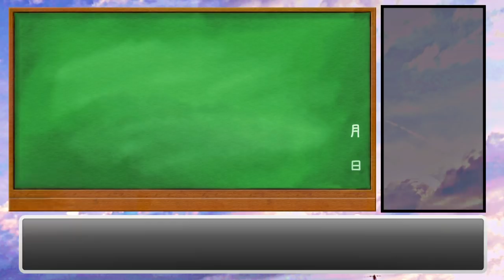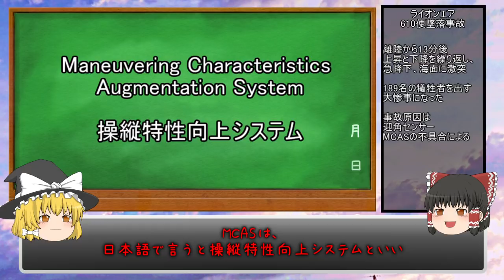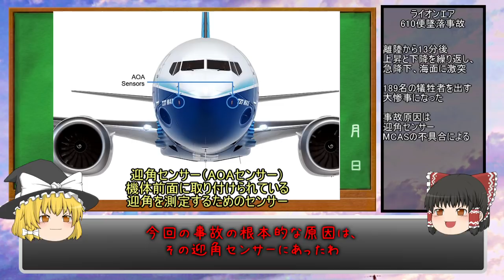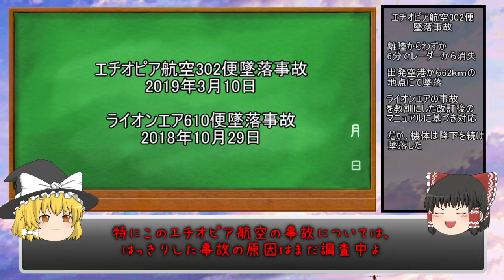【ゆっくり解説】#6 ライオンエア610便墜落事故・エチオピア航空302便墜落事故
最新鋭機が立て続けて大惨事を起こすとは誰が想像したことでしょうか。
最新のモノが最善であるという考えは、ある意味危険なのかもしれません…
今回はライオンエアの事故を中心にボーイング737MAXについてお話しします。

【Attention Please】
★コメントにはなるべく返信するよう心がけていますが、すべてにはお返事できないと思います。
★リクエストについては、古くから頂いているもの、要望の多いもの、話題性の高いものなどを優先的に紹介させていただいていますので、すぐにはご紹介できない場合があります。
★クローズドコミュニティではなく、オープンコミュニティですので、コメント内容には責任を持ってください。攻撃的なコメントや挑発的なコメントを含む他者を不快にさせるコメントをする者には毅然と対応します。